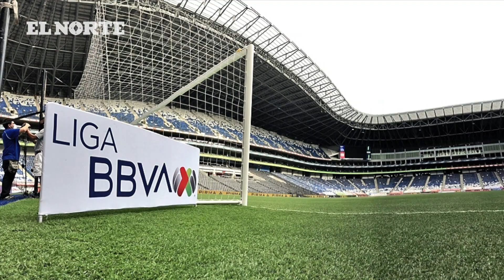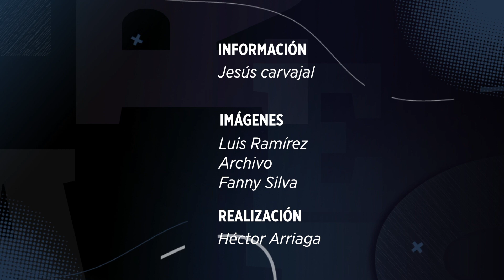'Tato' Noriega dice que si Rayados gasta, es porque genera recursos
El presidente deportivo de Rayados, José Antonio Noriega, dice que sólo hablan de lo que el equipo albiazul gasta en fichajes, y no de lo que genera.